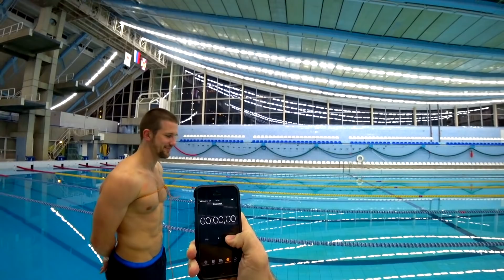ЧТО ЕСЛИ СВЯЗАТЬ РУКИ И НОГИ НА ГЛУБИНЕ 5 МЕТРОВ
Задание морских котиков в ВМС США: жесткое испытание, на котором ежегодно погибают новобранцы. Сможем ли мы с этим справиться?

КТО ХОЧЕТ СТАТЬ БЛОГЕРОМ?
Заполни анкету и жди информацию по почте. Уже есть ученики, которые сделали 50.000 просмотров за неделю.

★ Вадим Бабешкин (личное + что за кадром)